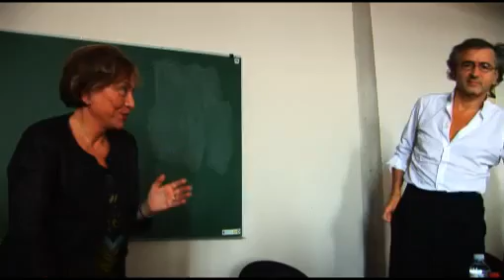Bernard-Henri Lévy - Conférence "Lire Céline Aujourd'hui" (7 avril 2011)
Séminaire doctoral de Julia Kristeva, organisé du 10 février au 7 avril 2011.